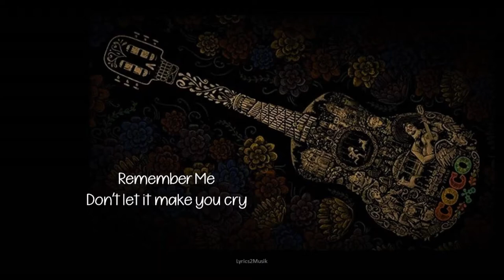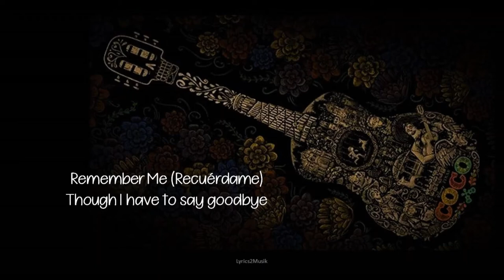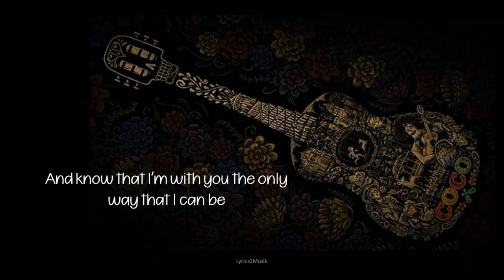Remember Me (From the Movie: Coco) - Iñigo Pascual (Lyrics)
Lyrics:

Remember me
Though I have to say goodbye
Remember me
Don't let it make you cry
For even if I'm far away I hold you in my heart
I sing a secret song to you each night we are apart

Remember me
Though I have to travel far
Remember me
Each time you hear a sad guitar
And know that I'm with you the only way that I can be
Until you're in my arms again
Remember me

(Que nuestra canción no deje de latir
Solo con tu amor yo puedo existir)
Remember me

Remember me (Recuérdame)
For I will soon be gone
Remember me (Recuérdame)
And let the love we have live on
Remember me

If you close your eyes and let the music play
Keep our love alive, I'll never fade away

Remember me
Remember me
So until you're in my arms again

Remember me